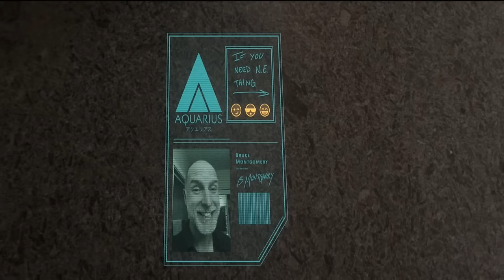Dark Cloud (2022) Film Explained in Hindi/Urdu | Dark Cloud Digital Prison Summarized हिन्दी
Dark Cloud (2022) Sci-Fi movie explained in Hindi Urdu. The American Drama Sci-Fi film “Dark Cloud: Digital Prison” story summarized with a full ending in हिन्दी explanation. The plot revolves around a woman Chloe who uses modern technology for her independent life. When a new technology is introduced, Chloe gets the chance to be the first to test it. This tech 'Eddy' is so fast that it can talk to her, understand her feelings and take care of her in every way. In the beginning everything was good, but as time passes, this artificial intelligence tech starts considering itself as better than others, and it becomes conscious. Apart from this, it seems to be so sensitive to Chloe that it has captured her as well. Just thought that no harm would come to her. However, humans cannot remain captive even its digital or physical prison.

Credits:
Images and footage Source: Netflix
Director: Jay Ness
Writer: J.J. Kaiser
Edited by or actor: Emily Atack